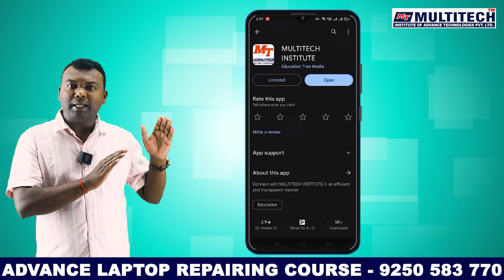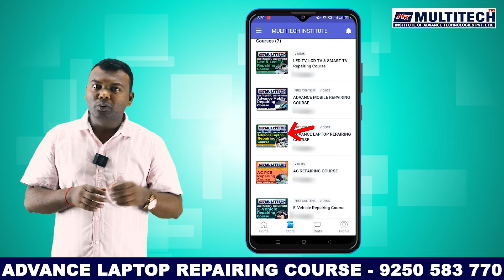Online Laptop Repairing Course | Laptop Chip Level Online Training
Online Laptop Repairing Course | Laptop Chip Level Online Training | Laptop Reparing Course Online
ऑनलाइन लैपटॉप रिपेयरिंग कोर्स | Multitech Institute से सीखें लैपटॉप रिपेयरिंग

नमस्कार दोस्तों! इस वीडियो में हम Multitech Institute द्वारा प्रदान किए गए ऑनलाइन लैपटॉप रिपेयरिंग कोर्स के बारे में जानकारी देंगे। अगर आप लैपटॉप रिपेयरिंग सीखना चाहते हैं और घर बैठे ही प्रोफेशनल ट्रेनिंग लेना चाहते हैं, तो यह कोर्स आपके लिए है।

1. कोर्स की जानकारी - जानें Multitech Institute का यह लैपटॉप रिपेयरिंग कोर्स कैसे आपकी मदद करेगा और इसमें क्या-क्या सिखाया जाएगा।
2. कोर्स के लाभ - इस ऑनलाइन कोर्स को करने के लाभ, जैसे कि डेमो सत्र, प्रमाणपत्र, और एक्सपर्ट ट्रेनर से सीखने के फायदे।
3. कोर्स की विशेषताएँ - आपको इस कोर्स में क्या-क्या सामग्री मिलेगी, जैसे कि video lectures, practical exercises, and support.
4. How to Apply - Multitech Institute में इस कोर्स के लिए आवेदन करने की प्रक्रिया और शुल्क की जानकारी।

इस कोर्स के बारे में और जानकारी प्राप्त करने के लिए वीडियो देखें और हमारे चैनल को सब्सक्राइब करना न भूलें ताकि आपको भविष्य में भी ऐसे ही उपयोगी वीडियो मिल सकें। अगर आपके कोई सवाल हैं, तो कृपया कमेंट में पूछें। धन्यवाद!"

how to repair laptop in hindi
how to repair laptop at home
laptop problems
laptop solution
laptop repair video
Delhi Multitech Institute
Multitech Institute
Multitech